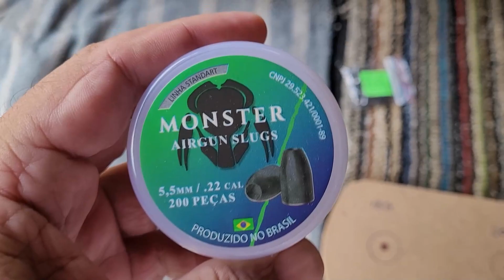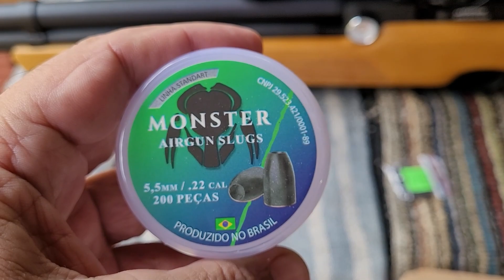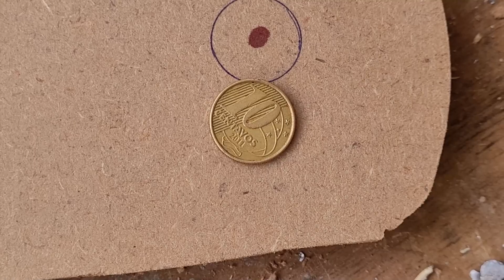LEVIATHAN 5.5MM AGRUPAMENTO COM SLUG MONSTER 18 E 20 GRAINS